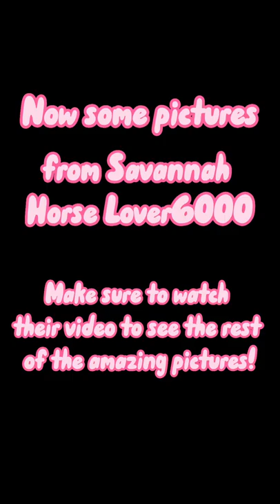Schleich Horse Photoshoot (idea from Savannah Horse Lover6000)